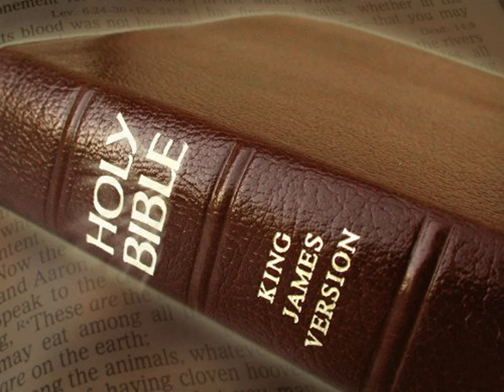King James Version Bible Audiobook Book of I Chronicles Chapter 29